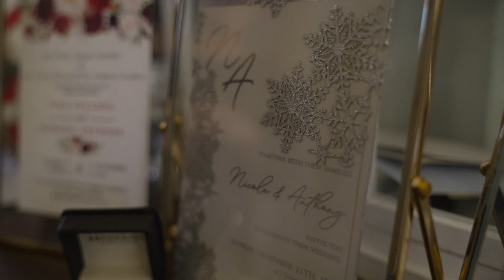Nicole & Anthony 12-11-22 Aria Wedding Film | Rockstar Cinema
Nicole + Anthony | CT Wedding | Aria WEDDINGS

Nicole and Anthony met in September 2018 when she started working at the same place as Anthony. They first became really good friends and were always excited to be scheduled together. As time went on, they spent hours talking, texting, sending each other TikToks, and spending time together outside of work with mutual friends.

About two years later, Anthony finally got up the courage to make a move. He started inviting Nicole over to see his new house, made her dinners, and asked for decor advice. Eventually, he asked her on a date and they’ve been together since! Together, they brought home a French Bulldog puppy named Kobe Bean who made them a family of 3.

In 2021, Anthony began planning how to propose to Nicole.  He first asked Nicole's family for their blessing, which of course, he got! Then he custom-designed the ring, which included pink diamonds on the band, because it's Nicole's favorite color! He then arranged to have both of their families there for the proposal.  Nicole was told they would be going out to a nice dinner with his family and would be going to their house beforehand. When they pulled up to the house, Kobe their dog was there and he ran right up to Nicole  wearing a shirt that said "Mommy, will you, marry Daddy?". Anthony got down on one knee right then and there and popped the question!

Nicole and Anthony couldnt have planned for a better winter wonderland wedding, complete with snow in the evening! The white and gold decor was classy and elegant and we loved being able to get pictures outside with the snow coming down. It was truly magical! Congrats Nicole & Anthony!

954 Newfield St, Middletown, CT, United States, Connecticut

Videography by Jeff Masotti
Rockstar Cinema Productions

Creator Pro License Number - 985147 License owner - Jeff Masotti
Love this music?

Licence

Artlist Music Soundtrack
TURPAK - Exceptional
TURPAK - Wind Land
TURPAK - Still Searching
Dare to Try
Keep Exploring
Silver Wings